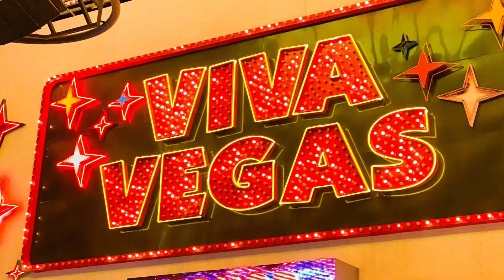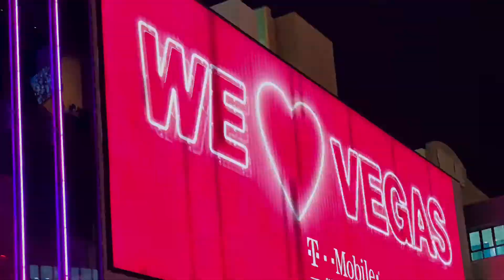Las Vegas 2020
My first trip to the Vegas strip